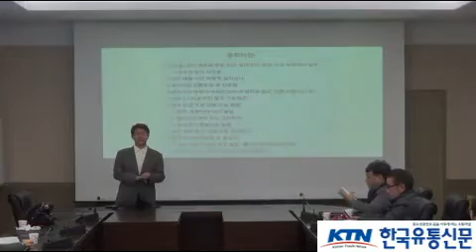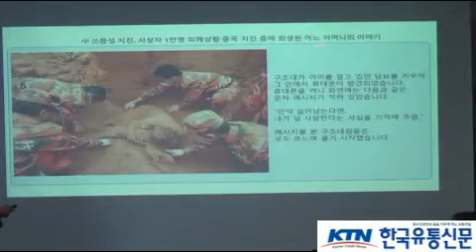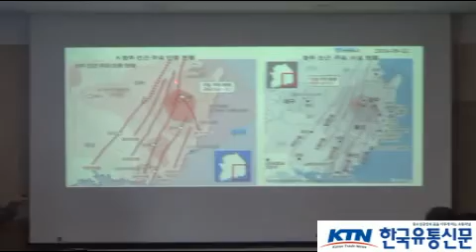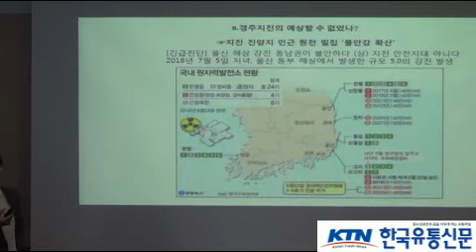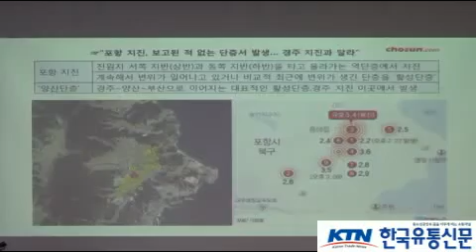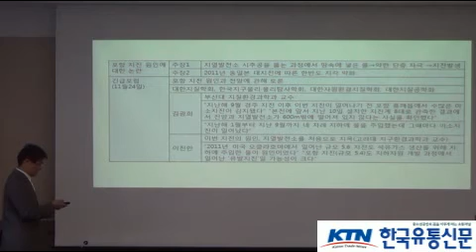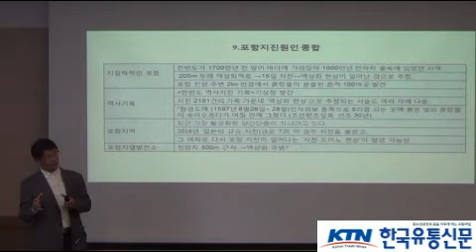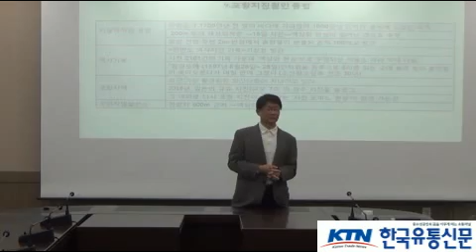[한국유통신문.com] 한국의 발디스 크렙스 권수근 박사의 포항지진 분석 강연-2017년 11월 25일-구미 경북산학융합본부